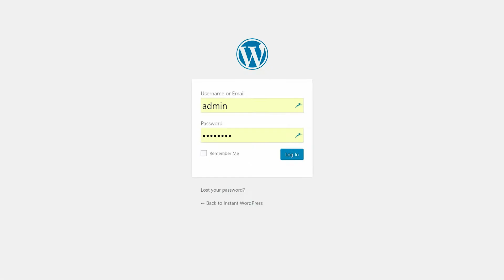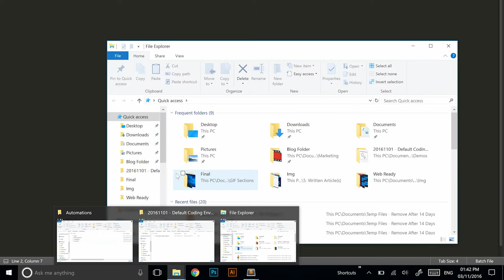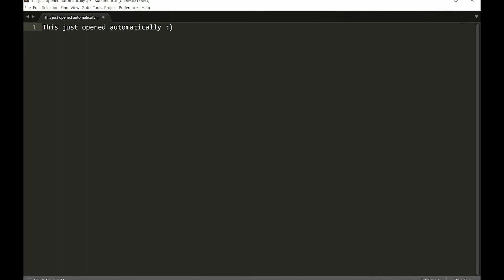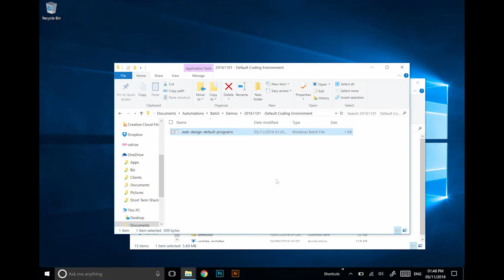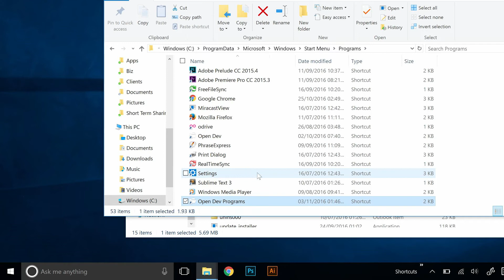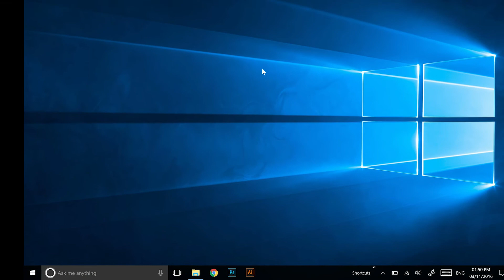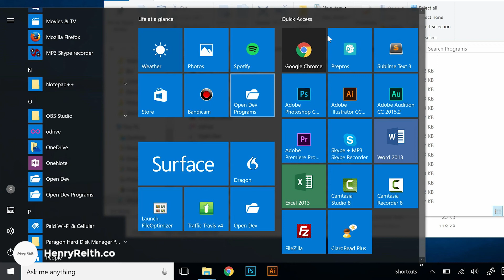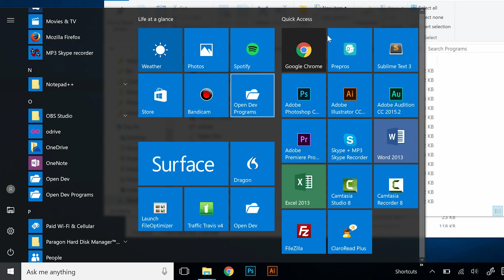EASY Way To Open Multiple Programs With 1-Click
In this video I go through the easy way to open multiple programs with just 1 click.

I show you the easy 3 step process:
1. Create a batch file
2. Create desktop shortcut
3. Add to start menu.

Opening multiple programs with just 1 click is a huge time saver. This is especially true in business, where we are always having to open multiple programs at once to achieve a task. By the time we have done it a few times in a day the time saved really ads up.

For example in the example in the video, I show you how i open all my coding and dev programs at once. This saves me opening 5 programs each time i just want to make a few coding changes to our website. Instead of 2 or 3 mins clicking around i just takes 1 click.

If you would like a written step by step guide on how to open multiple programs with one click you can check out the full blog